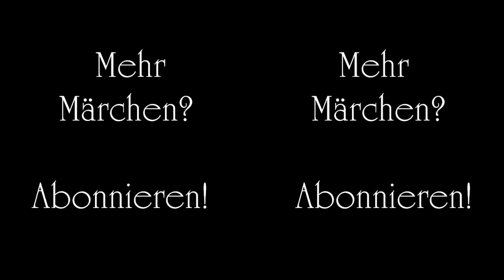Gebrüder Grimm - Der Bärenhäuter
Der Bärenhäuter

Es war einmal ein junger Kerl, der ließ sich als Soldat anwerben, hielt sich tapfer und war immer der vorderste, wenn es blaue Bohnen regnete. So lange der Krieg dauerte, ging alles gut, aber als Friede geschlossen war, erhielt er seinen Abschied, und der Hauptmann sagte, er könnte gehen, wohin er wollte. Seine Eltern waren tot, und er hatte keine Heimat mehr, da ging er zu seinen Brüdern und bat, sie möchten ihm so lange Unterhalt geben, bis der Krieg wieder anfinge. Die Brüder aber waren hartherzig und sagten ›was sollen wir mit dir? wir können dich nicht brauchen, sieh zu, wie du dich durchschlägst.‹ Der Soldat hatte nichts übrig als sein Gewehr, das nahm er auf die Schulter und wollte in die Welt gehen. Er kam auf eine große Heide, auf der nichts zu sehen war als ein Ring von Bäumen, darunter setzte er sich ganz traurig nieder und sann über sein Schicksal nach. ›Ich habe kein Geld,‹ dachte er, ›ich habe nichts gelernt als das Kriegshandwerk, und jetzt, weil Friede geschlossen ist, brauchen sie mich nicht mehr; ich sehe voraus, ich muß verhungern.‹